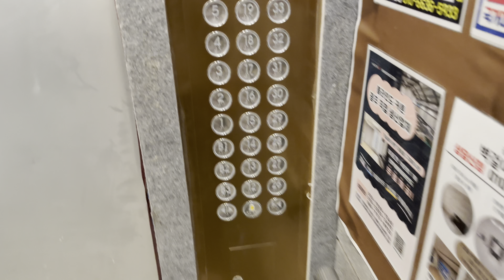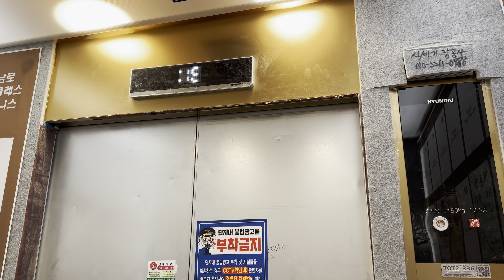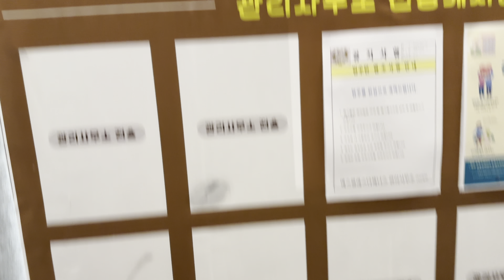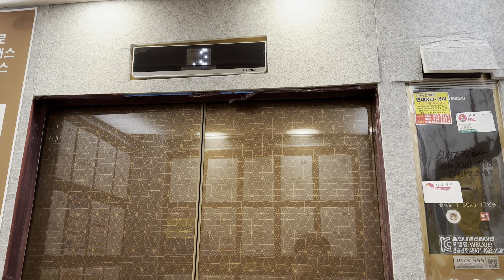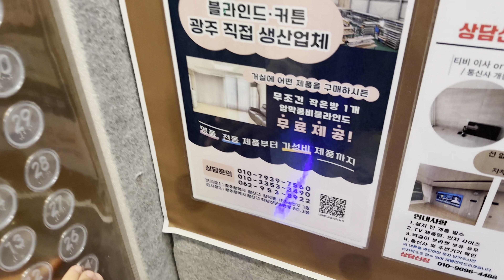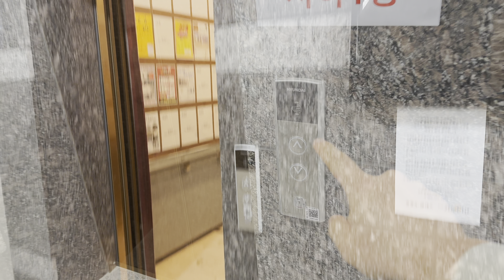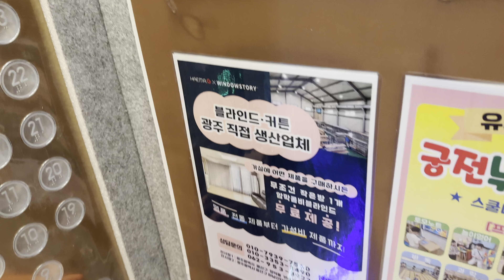2023 WBLX(E)(M) | 광주광역시 북구 임동 금남로 중흥S-클래스 & 두산위브더제니스(S-클래스 더제니스) 현대엘리베이터 (feat. 아파트 이름에 걸맞지 않은 옵션)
[현장 정보]
2024년 2월에 입주를 시작한 2,490세대(아파트 2,240세대+오피스텔 250실) 규모의 대단지 아파트입니다. 광주지역 대표 건설사인 중흥토건을 중심으로 두산건설과 컨소시움을 구성하여 공동 시공했으며, 광주광역시 최초로 '두산위브 더 제니스'가 적용된 현장이기도 하죠.

[승강기 소개]
2023년식 현대 WBLX가 설치되어 있습니다.
의장은 중흥S-클래스 패밀리룩이 적용되어 있으며, 1층 승장 도어에 중흥S-클래스와 두산위브 더 제니스 로고가 새겨져 있었습니다. 나머지 부분은 입주기간이었던 지라 보양재로 가려져 있었으며, 아마 뒷면에도 중흥S-클래스와 두산위브 더 제니스 로고가 새겨져 있을 것으로 추정됩니다.
옵션은 중흥건설•중흥토건 답게 매우 형편없었습니다. 텐키 부재는 기본이고, 버튼도 요즘 현대엘리베이터에서 많이 보이는 64타입, 21타입이 채택되었어요. 심지어는 2층 이상 승장 위치표시기가 아직도 주황색 도트였습니다. 아무래도 중흥토건이 주관이니 그럴 수밖에요. 중흥토건 시공 구간(101~104동, 112~113동)이나 두산건설 시공 구간(105동~111동)이나 둘 다 똑같았어요.
그나마 다행인 점이라면 1층 이하 승장 외부 콜버튼이 모션콜 센서가 달려 있었으며, 1층 이하 승장 위치표시기와 내부 위치표시기는 PL-D700이 채택되었어요. 또한, 메인 운전반 상단에 공조장치 상태표시창이 달려 있습니다. 물론 보양재로 가려졌지만요.
속도는 아파트, 오피스텔 할 것 없이 전부 180m/min으로 통일되어 있습니다. 이 점은 굉장히 좋네요.

[여담]
엘리베이터 옵션은 형편없어도, 아파트 외부와 조경은 진짜 잘 꾸며놨습니다. 영상 초반에 보셨다시피, 조경이 굉장히 잘 되어 있었어요.

[챕터]
0:00 아파트 조경 감상 TIME
1:04 102동 7호기 (중흥토건 시공 구간)
3:43 111동 37호기 (두산건설 시공 구간)
6:07 201동 (오피스텔)
7:48 아웃트로